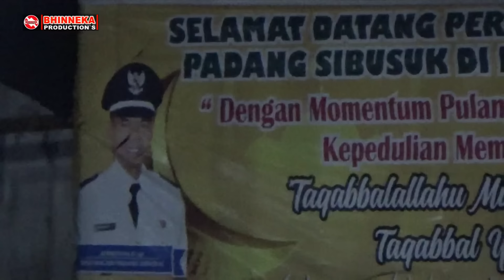FULL ALBUM SABANA RAMI!!..👍🌟 ALEK ANAK RANTAU NAGARI PADANG SIBUSUK BASAMO MAK SON CS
Saluang dendang gurau Basamo Mak Son, Ayu Rania, Emlia Chaniago, Cimuik, Sri Sarwendah Sarato Tukang Saluang Da Man.
Dalam rangka memeriahkan acara Silaturahmi   Jo Halal BI Halal Idul Fitri 1445 H / 2024 M Anak rantau Nagari Padang Sibusuak.

Suported : BAYAU MUSIK ENTERTAINTMENT Hp 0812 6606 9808